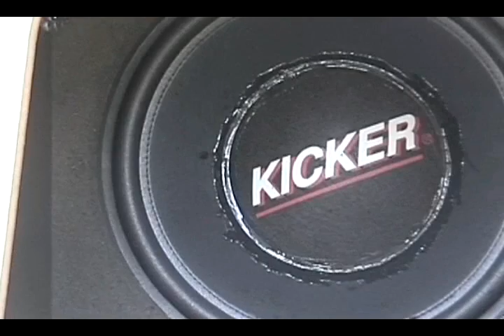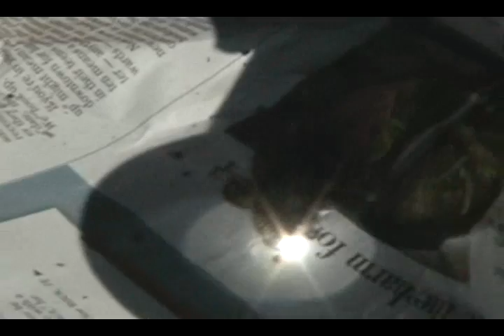Vibrations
The Physics Boys return once more, with new members. Mike (that's me on trumpet), C-Rod (vocals), and Goober (bass this time) return, in addition to Vince (sax) Fig (drums) and Cameron (new guitar player). Sammy (tuba) isn't in this one.

Our purpose this time: waves and vibrations. We played this to the tune of "Take On Me", Reel Big Fish's arrangement in particular. Lyrics are by all of us, audio editing by Goober, and video editing by me.

It's a collaboration of multiple periods this time. It's the original period 4 (this time AP Physics) now combined with honors physics students (periods 5 and 6).\

The audio isn't the greatest quality. We had a deadline this time, and we were rushed a bit. But we did our best.